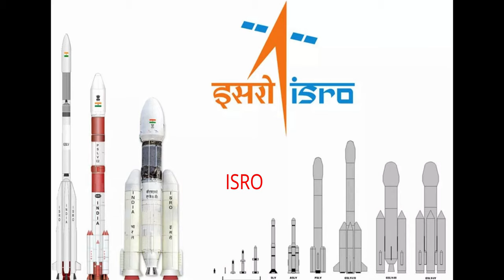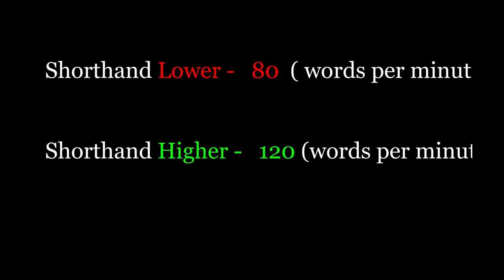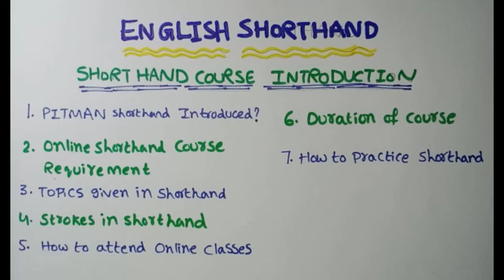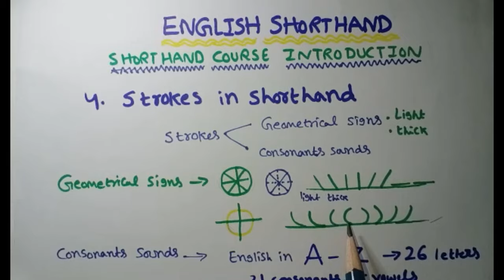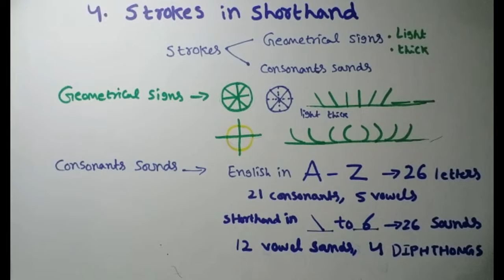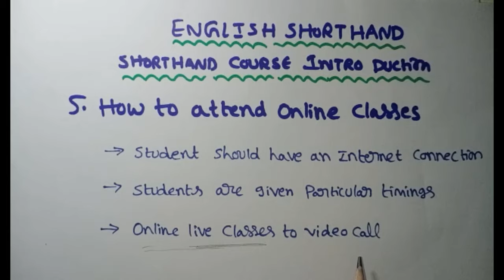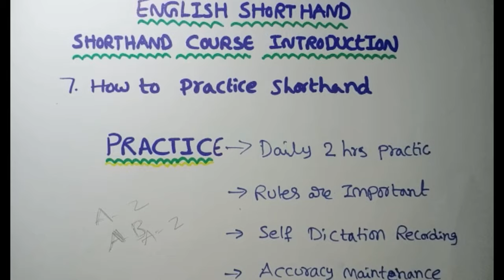ONLINE SHORTHAND SCHOOL ( SHORTHAND DEMO CLASS ) - BY GANESH SIR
shorthand demo class#shorthand#steno classes in telugu#shorthand
Welcome to " ONLINE SHORTHAND SCHOOL "

Hi, This is a StenographY OR SHORTHAND  teaching channel specially to help a lot of candidates preparing for the various competetive exams and who do not have time to take classes because of Office timings and for those also who do not have stenography teachers in their areas. It will help in attaining maximum stenography speed and crack competitive exams of stenography. Dictations will be provided here with short forms which will help you to attain a good speed. Legal Dictations, Previous Year Dictations, Editorial Dictations and much more to write which will help you in building confidence in writing stenography. You will get one transcription from Kailash Chandra at 3 different speeds which will prepare you in a proper manner for Skill Test.